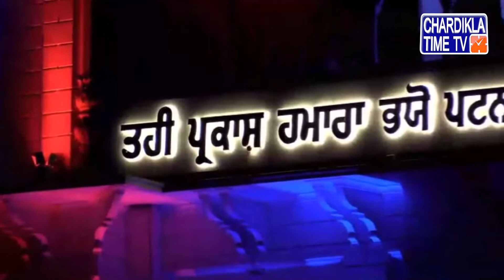Katha || Takhat Sri Harimandir Ji Patna Sahib || Bihar || 18 April 2019 || Evening